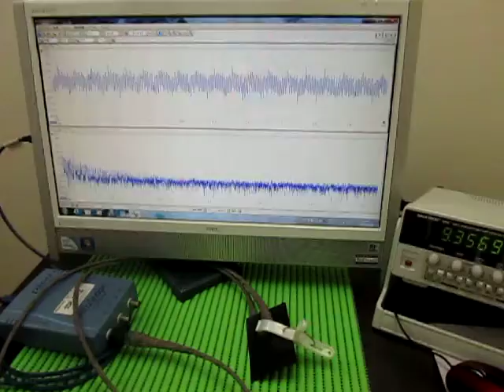超音波プローブ実験 Ultrasonic probe experiment